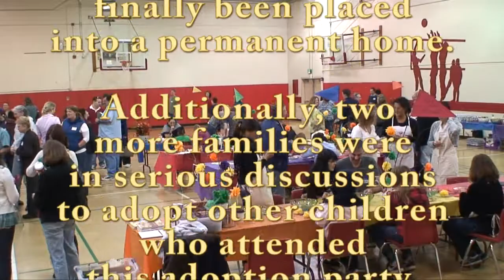Bellevue Breakfast Rotary Club Family Fest 2009.mp4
Bellevue Breakfast Rotary Club held its second "Family Fest" in October 2009.  Working with Washington State's social workers, the club brought together 20 hard-to-place foster children with potential adoption parents in a relaxed, non-threatening fair-like event.  The potential parents were able to see the children as children and not as hard-cases on paper.  The result has been fantastic.  These kids are being adopted.  For more information on how your service club can sponsor a like event please